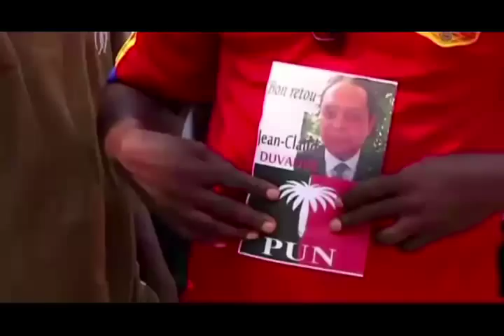Morre o ex-ditador do Haiti, Baby Doc